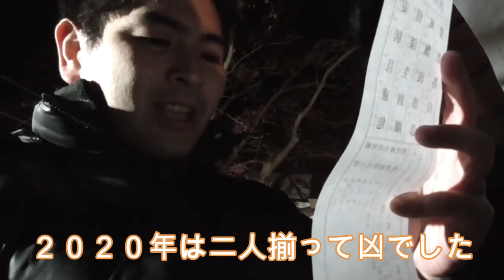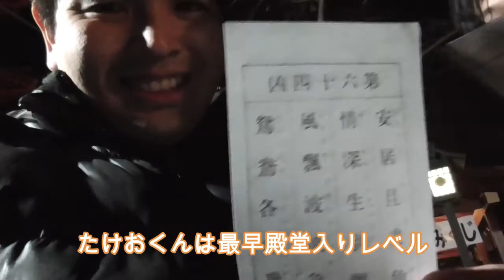[衝撃]２０２０年おみくじ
今年の運勢はいかに？
たけおくんは殿堂入りしてしまうのか？